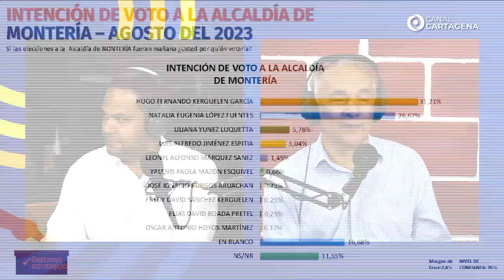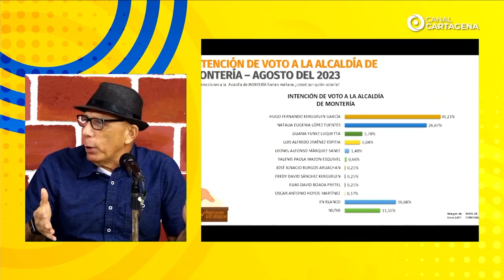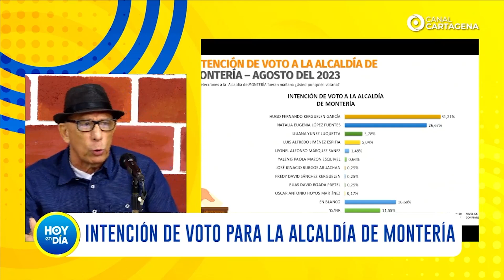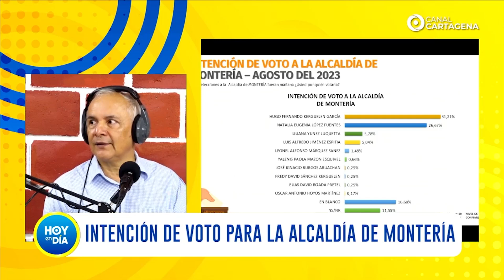Así está la intención de voto para la alcaldía de Montería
Encuesta del 31 de agosto de Mediciones Estratégicas para la alcaldía de Montería, sobre las elecciones del próximo 29 de octubre.